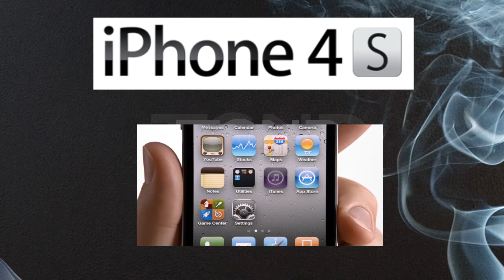iPhone 4S Features Overview + iOS 5 Release Date Confirmed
A little video explaining the new features coming in the iPhone 4S and the release date for iOS 5 (which has been confirmed by Apple).

Sorry, I said the A5 processor is 7x as fast the current processor, I meant twice as fast, lol.